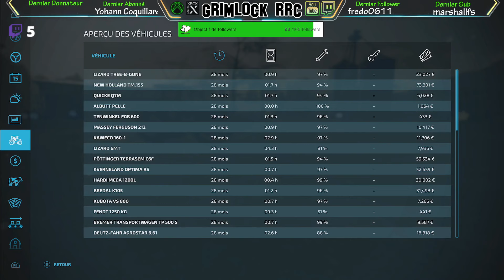C'est les 1 an de la Chaîne ! / "Cochons à l'ancienne" / FR / Xbox X / FS22 / European Countryside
Salut, et bienvenue sur la chaîne GRIMLOCK RRC.

Ça fait toujours plaisir et n&#39;hésitez pas a partager.

Dans cette vidéo on ce lance dans la production de cochons.

On part d&#39;une petite ferme équipée avec essentiellement du vieux materiels et pas de gros tracteurs.

Nous avons une petite porcherie pour commencer.